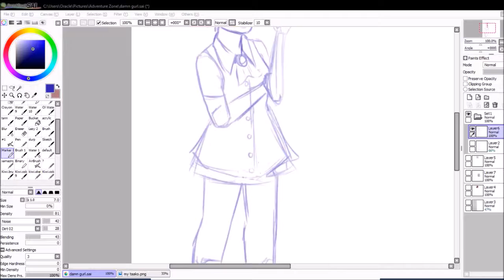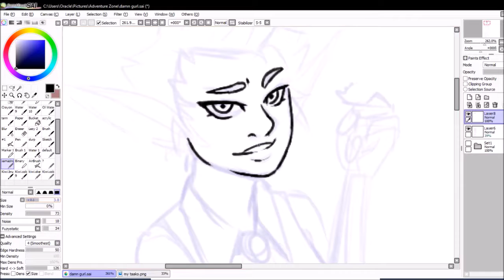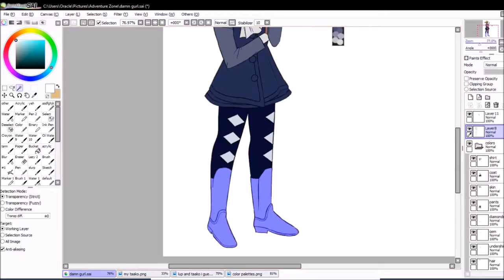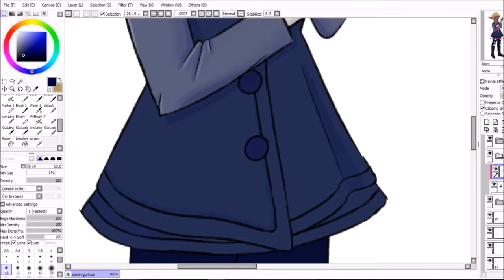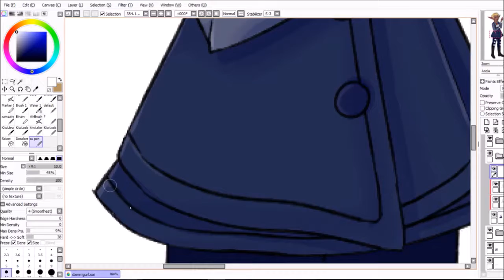Lup (The Adventure Zone) [SPEEDPAINT]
A rough and rowdy gal.

Song:
Fight 'Til the End - springsight